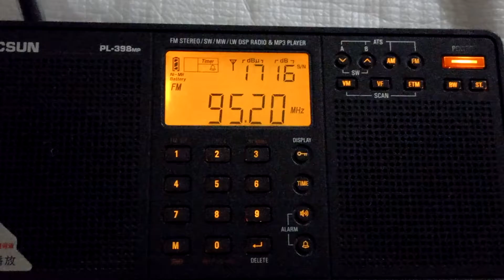TRT RADYO1 Gecenin içinden programı 1989 yılında beri tanıyorum geçmişten günümüze devam ediyor